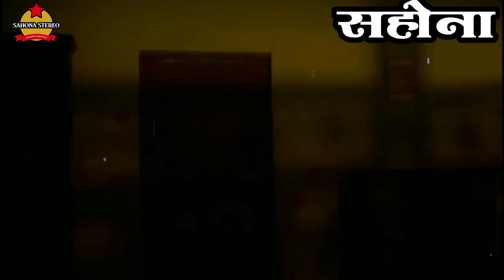Mildi Naseeban Naal Mohabbat* SAHONA STEREO Best LP Collection HD 1080p